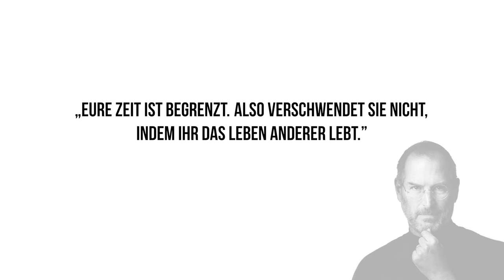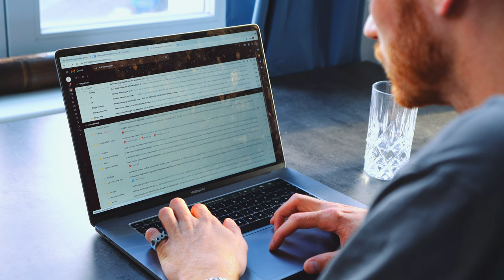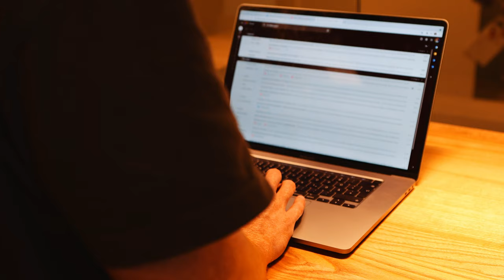1 Woche leben wie Steve Jobs | Selbstexperiment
Für viele Menschen ist Steve Jobs einer der interessantesten Persönlichkeiten der Welt gewesen.
Aus diesem Grund wollten auch viele Menschen erfahren, wie sein Tag ablief.
In diesem Selbstexperiment werde ich versuchen, eine Woche lang wie Steve Jobs zu leben.

Wie du dir als Content Creator ein unabhängiges Kreativ-Unternehmen mit 5-stelligen Monatsumsätzen aufbaust
(CreatorAccelerator™ Programm - NUR AUF BEWERBUNG)
▬ Weitere Links ▬▬▬▬▬▬▬▬▬▬▬▬

Ich bin Amon - Digital Artist & Minimalist aus Berlin. Auf dem Kanal gibt's Videos rundum die digitalen Medien, Marketing und Minimalismus, die dir helfen als Creator richtig durchzustarten! 🧠

Dieses Video wird unterstützt vom CreatorAccelerator, die Lernplattform für Creator, die ihre Hobby zum Beruf machen wollen. Bei den mit * gekennzeichneten Links handelt es sich, um Werbung für meine eigene Brand. :)

▬ Weitere Videos ▬▬▬▬▬▬▬▬▬▬▬▬

▬ Timestamps ▬▬▬▬▬▬▬▬▬▬▬▬▬▬▬

0:00 Einleitung
0:39 Aufwachen
3:22 Frühstück
3:50 Aufbruch ins Büro
5:00 Meetings
6:07 Mittagessen
7:11 Besuch bei Design Labs
7:47 E-Mails, Meetings & Telefonate
8:56 Familienessen
9:24 Spaziergang mit Laurene
9:36 Musik, Meditation & Spiritualität
9:49 Weitere Informationen
10:32 Fazit